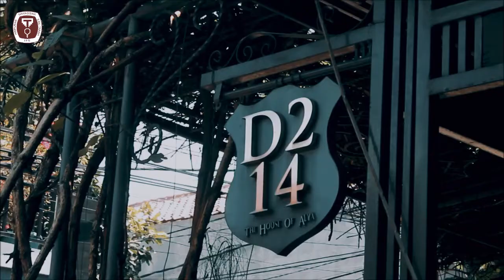KATA ALUMNI #1 : BUDI SUTRISNO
[KATA ALUMNI #1 : BUDI SUTRISNO (MSL 17)]

Hallo, Soilers!

Apakah kalian sudah mengenal Bapak Budi Sutrisno? Beliau merupakan Alumni Ilmu Tanah IPB Angkatan 17. Beliau merupakan pensiunan pegawai salah satu Bank BUMN. Saat ini beliau berkebun buah alpukat yang didistribusikan di wilayah Jabodetabek.

Diawal kelulusan dari Ilmu Tanah IPB, beliau sempat menjadi surveyor dan mengunjungi berbagai daerah di Indonesia. Kemudian beliau juga sempat melanjutkan studinya di Jurusan Remote Sensing di New South Wales, Australia.

Terima Kasih.
037/G/10/05/0068
Kominfo x Eksternal
HMIT IPB 2019
Follow us on:
Line : @xdo5786u